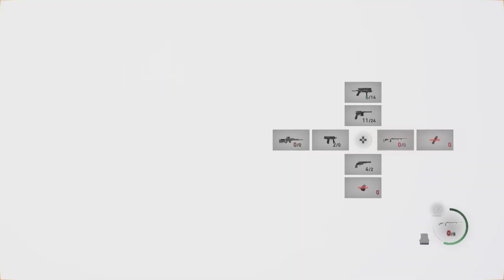RE4 Remake Double Trouble